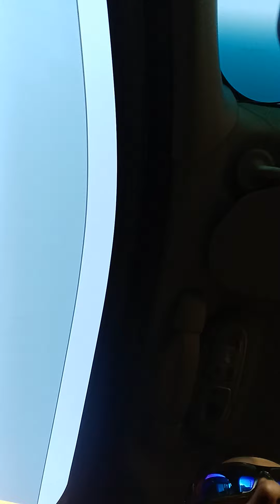we all are human we all make mistakes @Ryan Upchurch